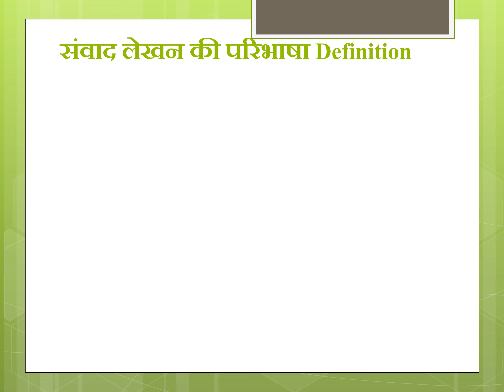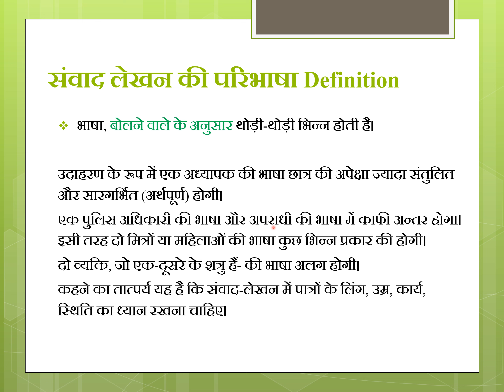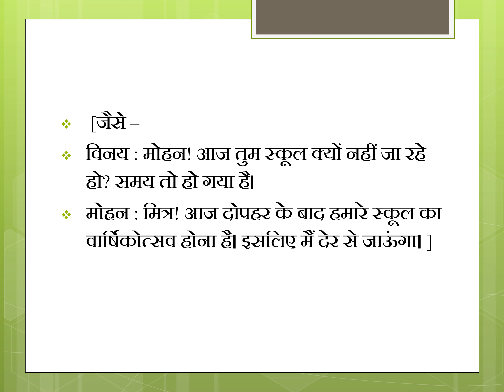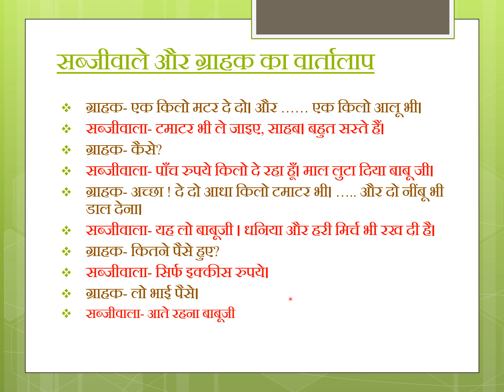Hindi Creative writing tips sandesh writing 'संवाद लेखन' Hindi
This संदेश लेखन video will help you in your exams. This content will boost your confidence while you are working with picture comprehension/ description.
Also, please let me know if you would like to see a video on any particular topics in the comments section below.
Happy Learning!